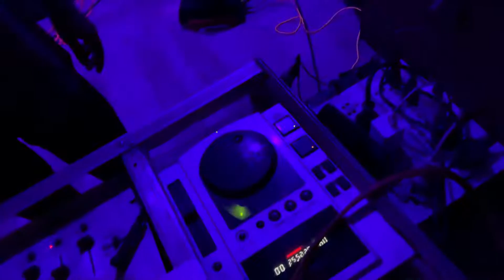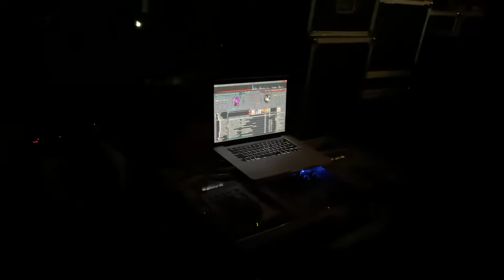Both dj sumit enjoy Togher